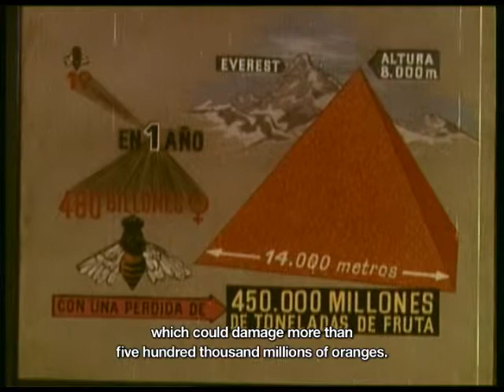The fruit fly (Ceratitis capitata Wied), 1971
Productora: Zúñiga Films. Dirección y fotografía: Guillermo Zúñiga. Montaje: Pablo G. del Amo.
6' 03'', color.
Sinopsis: La película pretende suministrar al público normal de las salas de espectáculos, una información precisa sobre uno de los insectos parásitos de los cultivos vegetales, más perjudiciales a las frutas españolas.
    Es una película de divulgación científica, con la suficiente exactitud, para poder ser utilizada en cualquier curso especializado sobre el tema, al igual que en la educación a cualquier nivel.
    Se empieza la película describiendo la morfología de la Ceratitis capitata, con todo detalle, por medio de macrocinematografía, en todos los estados de su evolución biológica.
    Se pasa más tarde a estudiar la biología del insecto, conocido vulgarmente por los nombres de MOSCA DE LAS FRUTAS o MOSCA MEDITERRÁNEA, describiendo los caracteres sexuales secundarios que diferencian machos y hembras, el acoplamiento y puesta de los huevos, a través de la corteza de las frutas, para asistir al nacimiento de las larvas.
    Mostramos el ataque en la pulpa de los frutos más preciados como la naranja, el melocotón, etc. para hacer patente los muchos daños que los ataques masivos de la mosca puede ocasionar y de hecho ocasiona en las cosechas de frutales de la zona mediterránea.
    Una vez que la larva ha alcanzado su máximo desarrollo, veremos como se va transformando en pupa, por medio del cine acelerado, para después ver con todo detalle, en macrocinematografía, la rotura de la pupa y el nacimiento de los adultos, que vuelven a iniciar el ciclo biológico de la especie.
    La Ceratitis ataca a más de 100 especies distintas de frutas, viéndose en la pantalla como ponen en algunas de las más dañadas, como son naranjas, melocotón, peras, higos, uvas, etc. sobreimprimiendo en las imágenes los datos numéricos que ilustren sobre la enorme proliferación del insecto que es capaz de desarrollar hasta siete generaciones en un año.
    Termina la película con un hipotético resumen del volumen de los daños que podría causar este insecto, si no se le combatiera por sus enemigos naturales y sobre todo por el hombre.